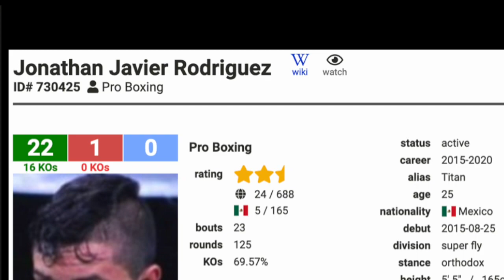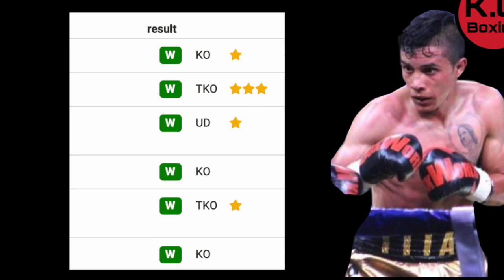ANCAJAS VS RODRIGUEZ 2 YEARS IN THE MAKING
The fight was first set on November 2019.
It was moved to April last year only to be stalled by the coronavirus pandemic. Reset in September, the fight had to be postponed anew as Ancajas failed to renew his visa because the United States Embassy in Manila got closed.